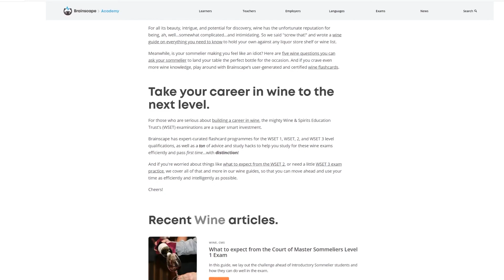What’s in wine?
Looking for a steady stream of great wine information? You'll find our in-depth wine guides over

In this video, our wine writer Thea Beckman sits down with Malek Amrani, the founder and winemaker from TheViceWine.com, to discuss wine ingredients and why it might not always match the label 100%.

In this video, you'll learn about:
0:00​ - Intro
0:46 - Is what’s on a wine label really what’s in the bottle?
1:26 - Why are other grapes used in single varietal wines?
2:35 - Why do winemakers source outside of Napa even if the wine label reads Napa Valley?
3:47 - Are wine labeling requirements (laws) the same around the world?
4:45 - Why aren’t wine labels legally required to tell us what’s in the wine we’re drinking?
6:32 - What makes The Vice Wine different?

We hope you liked this video (don't forget to give it a thumbs up if you did) and that you approach wine with fresh eyes the next time you’re buying at the store or cellar.